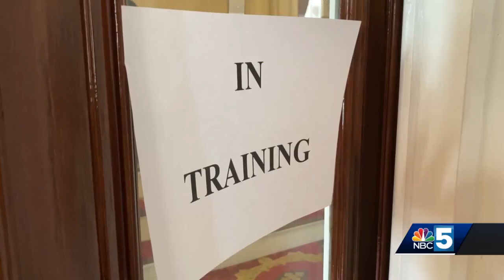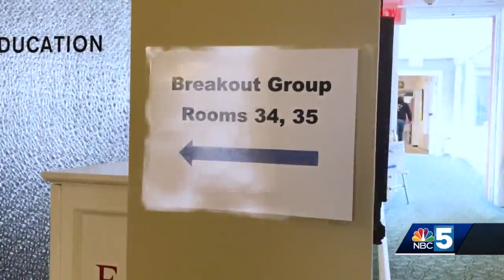Newly elected Vermont representatives and senators are gearing up for Januruary